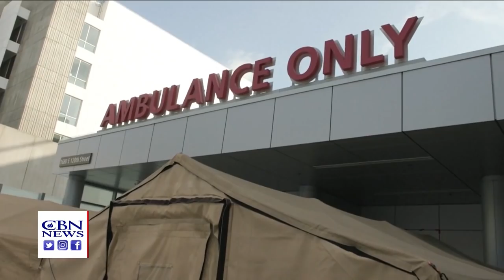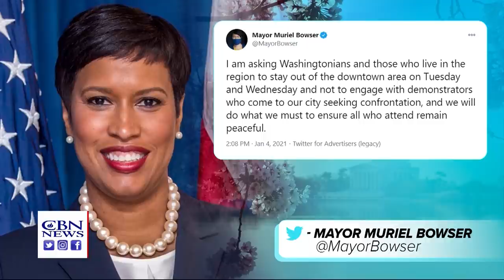Faith Nation: January 5, 2021